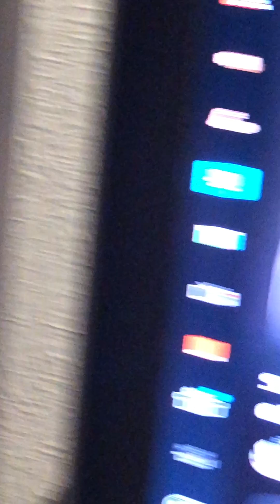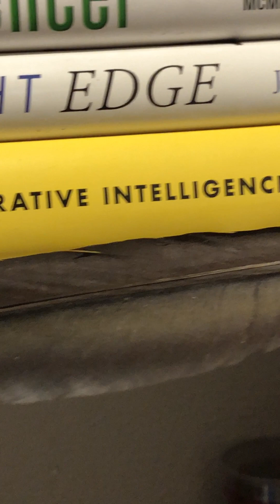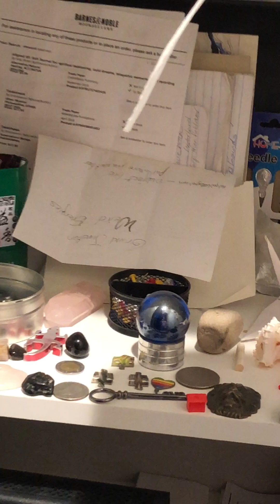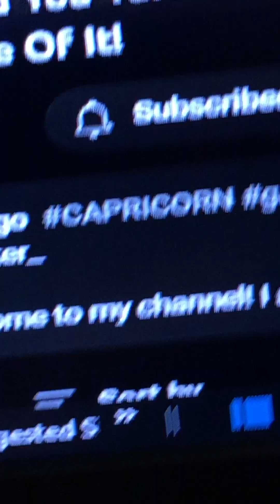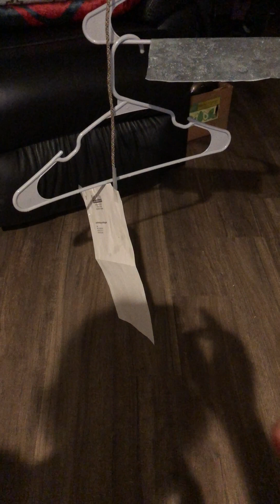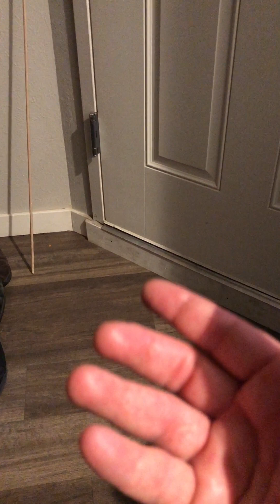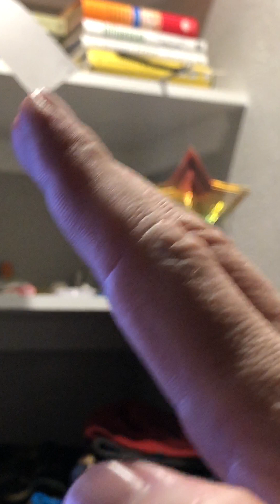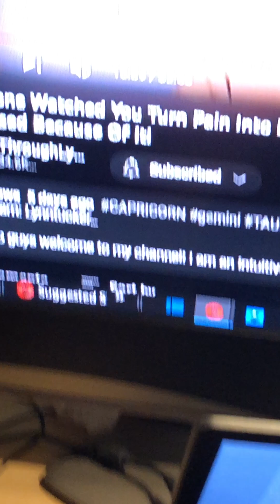🧙🏼‍♂️ D-Jedi | 🧲Psychokinesis - Feather(s) & Paper Towel On Spindles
Great demo for showing movement but no discernible air flow or possible source of air flow.  Mask on, No strings discernible.

Offering mentoring in person.  I will also be offering e-books you can purchase in the future, which will serve to ONLY impart this wisdom to those who truly value it.
Later, I will be offering a monthly subscription to a website I'll constantly be updating.  In it will be a blog, pictures, videos; tools and resources for improving one's life the Alchemical way.